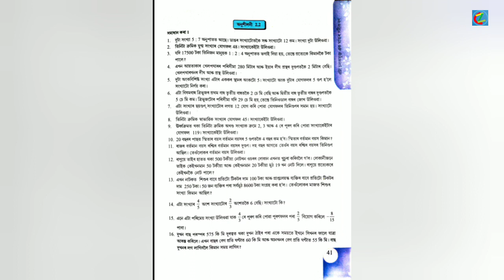Class VIII Mathematic "Exercises 2.2" Part:5 solutions in Assamese (অনুশীলনী ২.২ সমাধান আলোচনা)